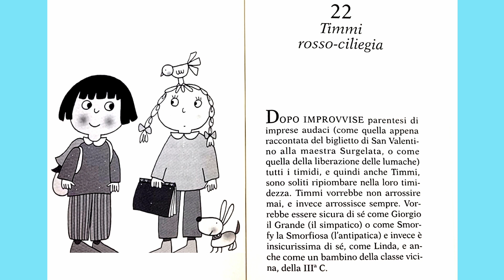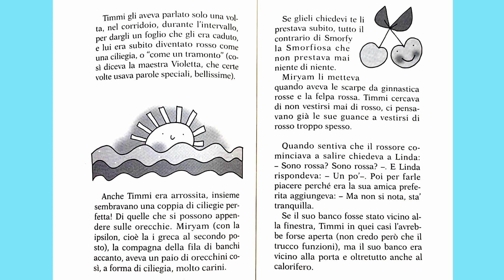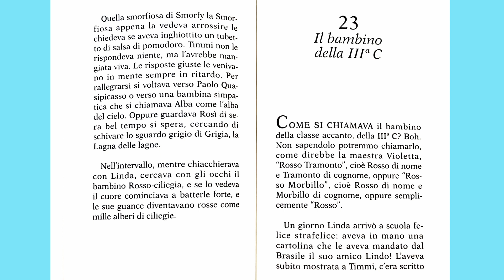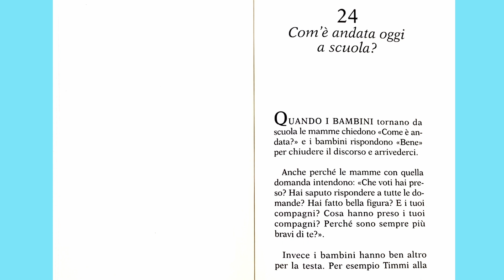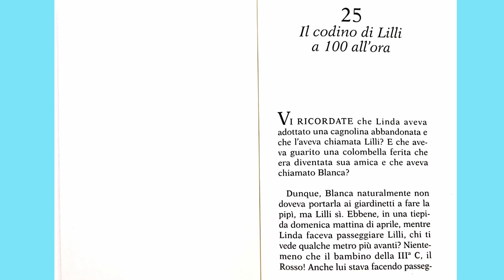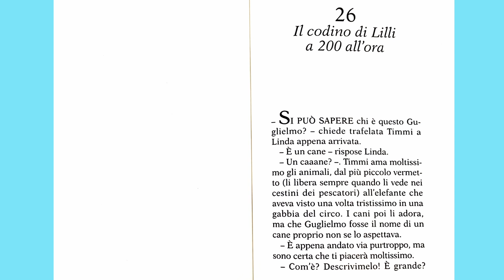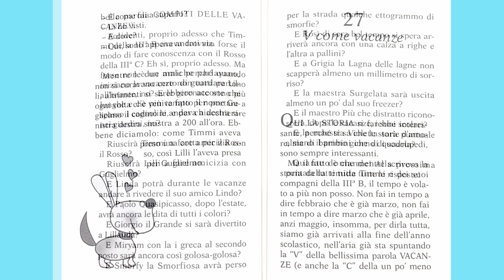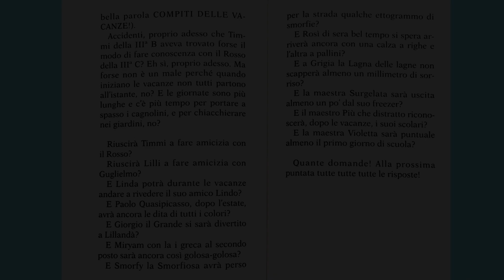LA PRIMA COTTA DI TIMMI E L'INIZIO DELLE VACANZE ESTIVE - LA TIMIDA TIMMI - PARTE 6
Che bello amici! Siamo arrivati insieme a leggere gli ultimi capitoli del bellissimo libro: "La timida Timmi", scritto da Vivian Lamarque.
È finita la scuola, iniziano le vacanze estive... ma non si parla solo di questo... si parla della prima cotta di Timmi, per un bambino della III C, timido proprio come lei e... curiosi??? Non perdetevi questo episodio!